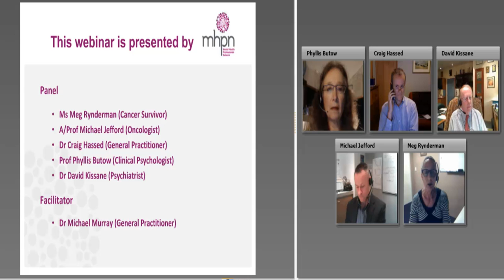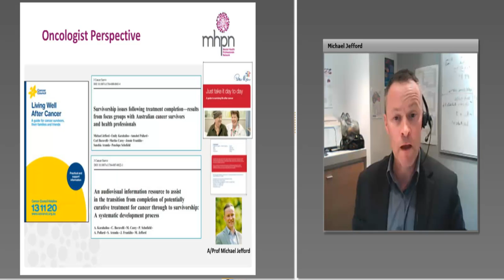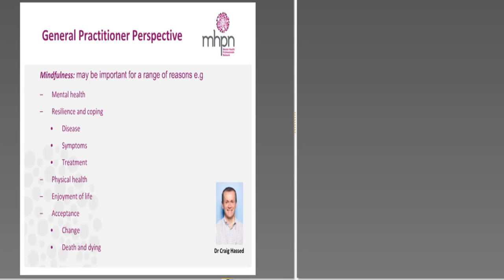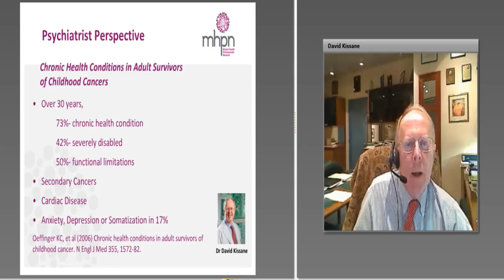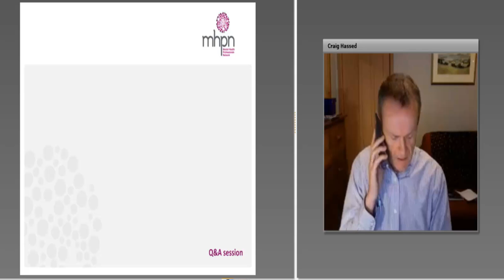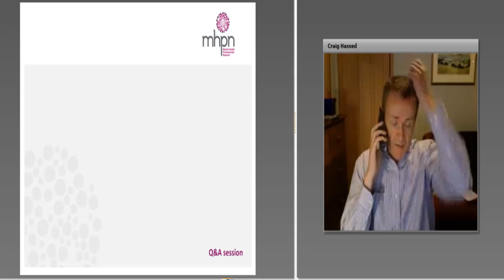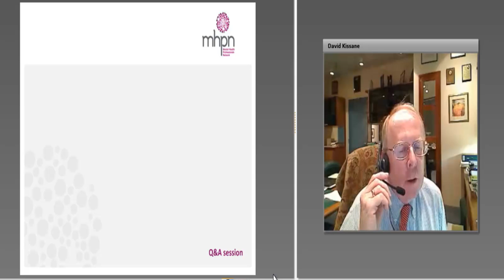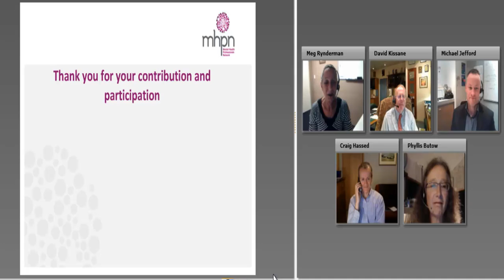A Collaborative Approach to Cancer Survivorship and Mental Health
An interdisciplinary panel discusses Meg's caner survivorship story.